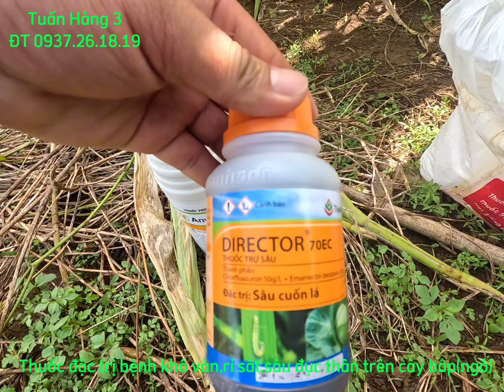Thuốc đặc trị bệnh khô vằn,gỉ sắt,sâu đục thân trên cây bắp(ngô)caytrong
Cửa Hàng : VẬT TƯ NÔNG NGHIỆP TUẤN HẰNG 3

Kính Chào Quý Anh Chị và Bà Con

Địa Chỉ :Thôn Quảng Hợp-Xã Quảng Sơn -Huyện Đắk GLong-Tĩnh Đắk Nông

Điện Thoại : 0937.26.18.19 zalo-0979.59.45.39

Hôm Nay Em xin giới Thiệu bộ sản phẩm đặc trị bệnh khô vằn,gỉ sắt,sâu đục thân trên cây bắp(ngô)
Đang phun rất hiệu quả hiện nay